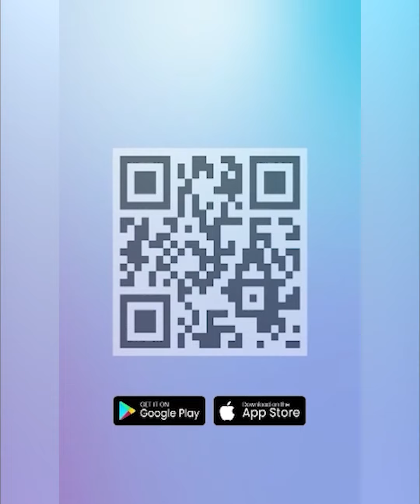Salshabilla Adriani Ungkap Alasan Setahun Diam-diam Siapkan Pernikahan, Singgung Niat Buruk Orang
TRIBUN-VIDEO.COM - Artis Salshabilla Adriani akhirnya mengungkapkan alasannya memilih diam-diam selama menyiapkan pernikahan dengan sang suami, Ibrahim Risyad.

Sebelumnya terungkap, Salshabilla Adriani dan Ibrahim Risyad telah setahun lamanya menyiapkan acara bahagia itu.

Bahkan di tengah persiapan pernikahan, Salsha juga sempat diterpa gosip miring, diduga jadi orang ketiga penyebab putusnya jalinan asmara Rizky Nazar dan Syifa Hadju.

TribunTernate.com
Program : -
Host : -
Editor Video : Ega Awellana
Uploader : Ega Awellana